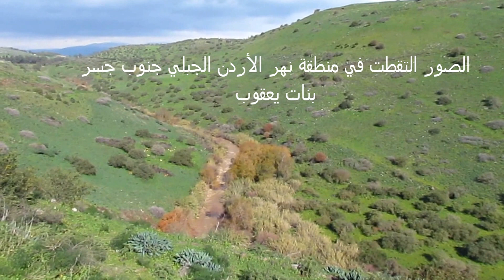ثعلب يأكل من بقرة في نهر الأردن الجبلي